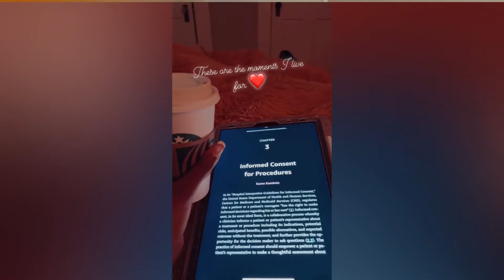Neonatal Nurse Practitioner Simulation Vlog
Follow along with me for my first set of simulations for my NNP program!
I hope this video is informative for all of my nursing babes out there. If you have any questions or suggestions for future videos don’t hesitate to reach out! ❤️